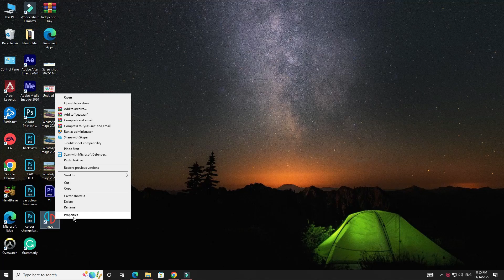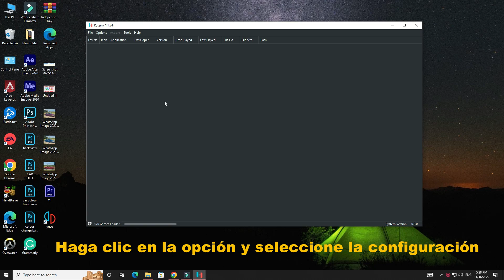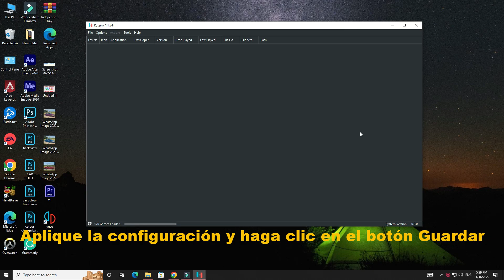CORRECCIÓN DE PANTALLA EN NEGRO ESCARLATA YUZU POKEMON [Método Actualizado]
CORRECCIÓN DE PANTALLA EN NEGRO ESCARLATA YUZU POKEMON | Repara la pantalla negra de Pokemon Scarlet Yuzu en Windwos 11/10/8/7.

Hola televidentes, bienvenidos al canal Lead The Way. En este video, te guiaré sobre cómo solucionar el problema de la pantalla negra escarlata de Yuzu Pokemon. Si también está obteniendo la pantalla Yuzu pokemon scarlet balack, siga mi video cuidadosamente.